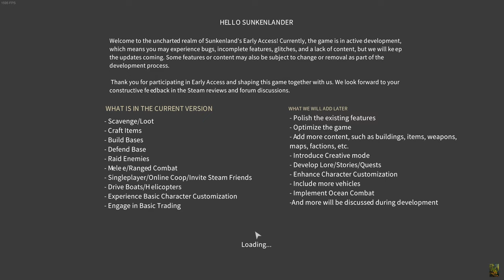Sunkenland, early access, 06